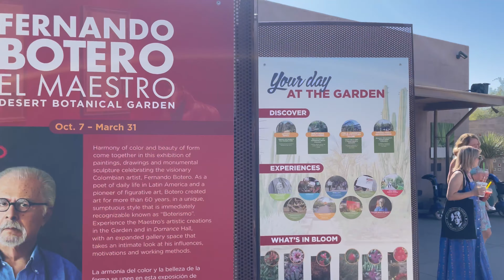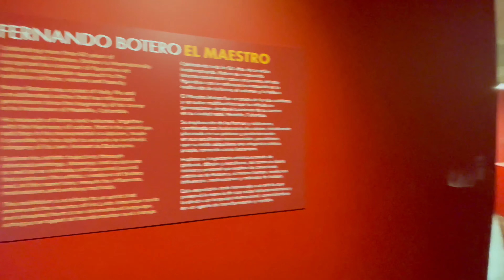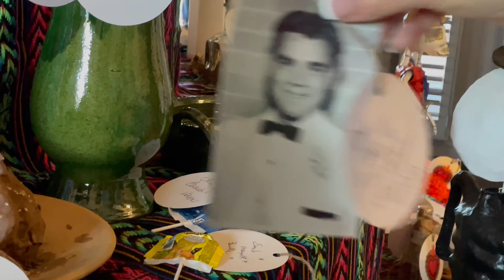2023 Day of the Dead Festival at the Desert Botanical Garden - Phoenix, AZ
November 5th, 2023. Feliz Dia de los Muertos! Spent the afternoon enjoying the Day of the Dead festivities at the Desert Botanical Garden; located in Phoenix, Arizona.